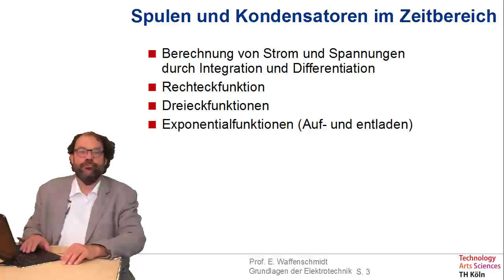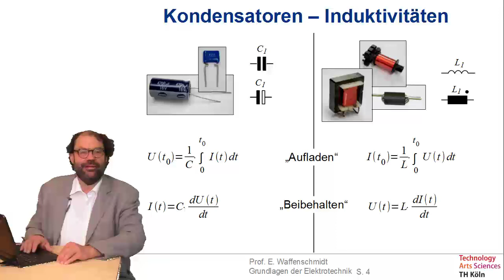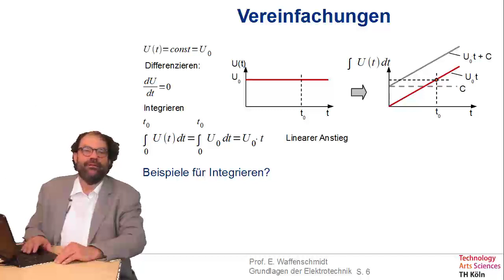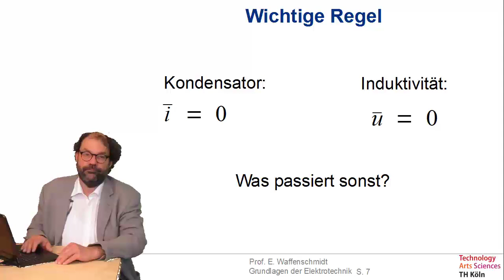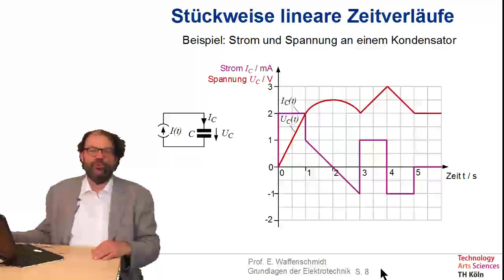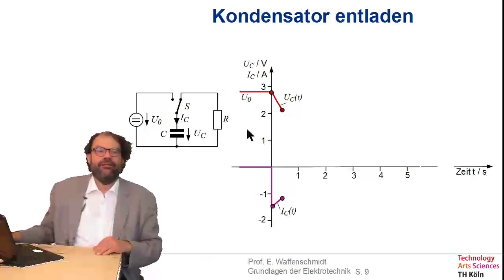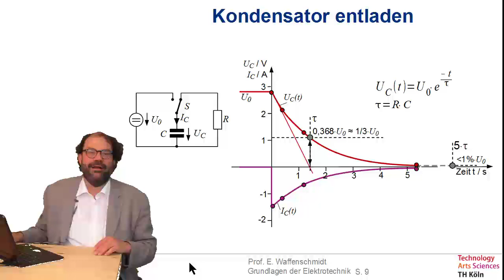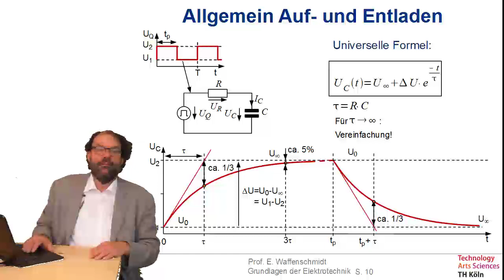Folge 48 zu Grundlagen der Elektrotechnik: Spulen und Kondensatoren im Zeitbereich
Inhalt dieser Folge:
- Berechnung von Strom und Spannungen
- durch Integration und Differentiation
- Rechteckfunktion
- Dreieckfunktionen
- Exponentialfunktionen (Auf- und entladen)